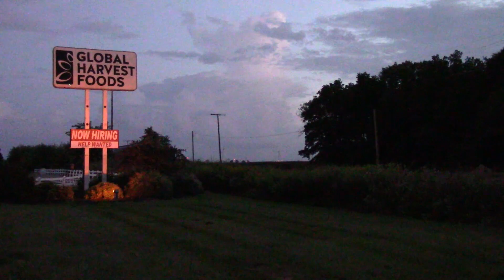CSX Y201 with CSX 5426 at County Road 100 South in Reynolds, Indiana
CSX unit 5426 (ES40DC) leads CSX Y201-29 (CSX yard transfer) north at County Road 100 South in Reynolds, Indiana. This train came from the CSX yard in Lafayette, Indiana and I believe it's going to Monon, Indiana. This is the CSX Monon Subdivision. This is on August 29, 2021 at about 8:45 P.M.